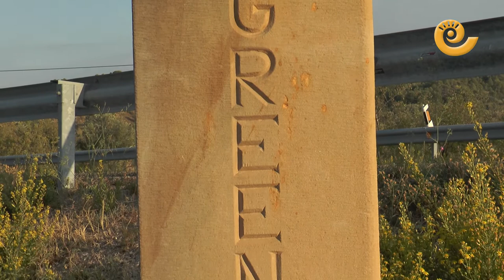Tiempo fin de semana 8 y 9 de Octubre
Pronóstico del tiempo con Javier de Luna que viaja hasta el meridiano 0.